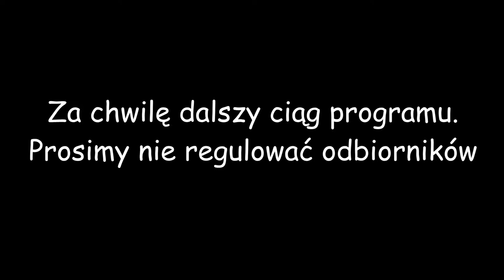Race Driver: GRID (2007) - How bad driver am I?